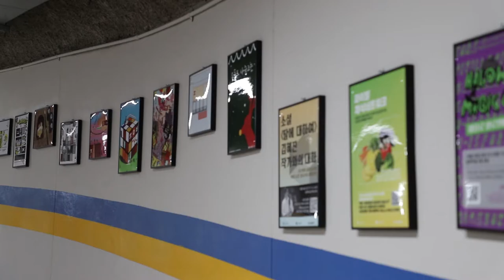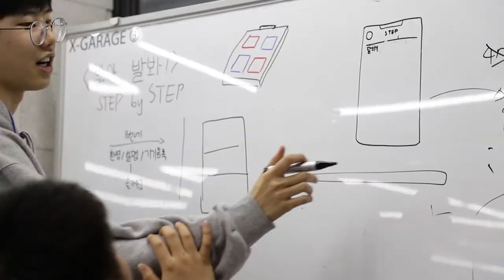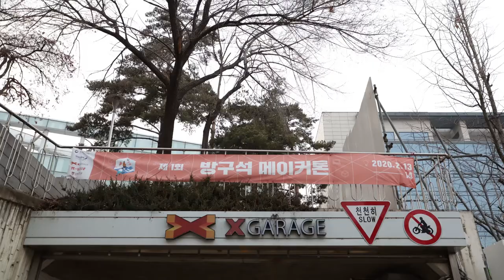[고려대학교 Korea University] X-GARAGE 제1회 방구석 메이커톤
X-GARAGE 제1회 방구석 메이커톤

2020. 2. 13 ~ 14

고려대학교 국제관 지하1층 X-Garage